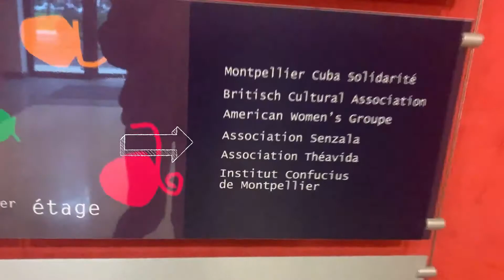Annonce de la rencontre à la bibliothèque hispanique de l'UNiversité Paul Valéry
[theavida - event] Buenos dias la familia !
J-5 avant notre rencontre à l'Université Paul Valéry - Montpellier le lundi 3 février à 16h dans la bibliothèque hispanique de l'université. 🥳

N'hésitez pas à vous inscrire à l'événement sur notre page Facebook !
On a hâte de vous présenter l'association et ses bénévoles😇

On vous attend nombreux pour partager ensemble un moment convivial d'échange et aussi une petite collation😉

Nos vemos el lunes 🥰✌️✌️

Université Paul Valéry
Accès Tramway Ligne 1 - arrêt Saint-Eloi